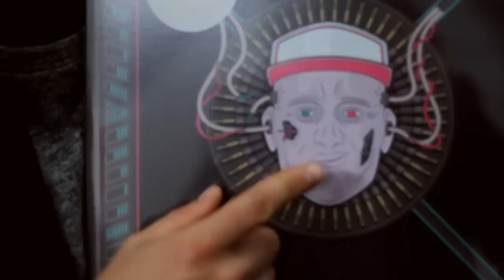Audiolith - Ten Years From Now #1 @Reeperbahnfestival 2013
Menschen, Musik, unabhängig sein. Einfach machen, das, worauf man Bock hat, weitermachen, ansprechbar bleiben. Auf Augenhöhe bleiben mit den Leuten, die unsere Musik lieben. Arbeiten, denken, Spaß haben. Alles geben.   All das nicht so wichtig nehmen. Durchdrehen. Sich hinterfragen. Maul aufmachen. Scheiße labern. Schwachsinn machen. Projektionsfläche sein, ob gewollt oder nicht. Keinen Beruf gelernt. Kein Abi gemacht. Hobby zum Beruf gemacht, Musik, Freunde, Fans, Menschen. Geschäftspartner, Marke. Krankenversicherung zahlen, Parolen ausdenken, T-Shirts verkaufen, Steuern zahlen, Bullen anspucken. Kreativ bleiben. In Bewegung bleiben... Ich kann's nicht mehr hören! Gutes Beispiel sein, schlechtes Beispiel sein. Sozialisation, Kritik, Punk. Gesund bleiben. Alt werden, cool bleiben.

Audiolith - Ten Years From Now (Still Doin' Our Thing #3)